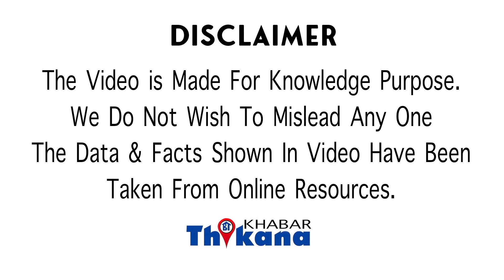Big Breaking । Kedarnath में मरे 100 खच्चर इंसानो की बेरहमी से मंदाकिनी नदी में फ़ंके, नदी हुई दूषित